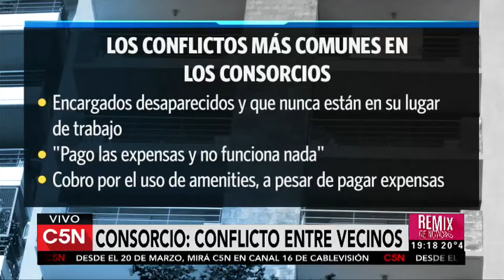17-3-19 "Los Conflictos en los Consorcios"- Cecilia Seijo en C5N - CYGBA OPINA:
Nuestra Gerente Legal y Comercial de Cygba visitó RemixDeNoticias en C5N para contarnos sobre "Los Conflictos en los Consorcios".